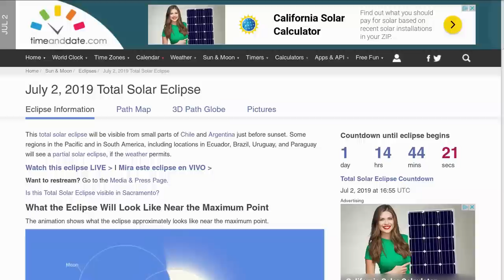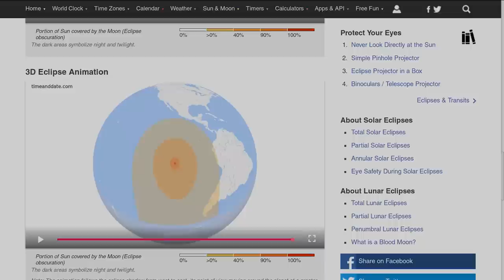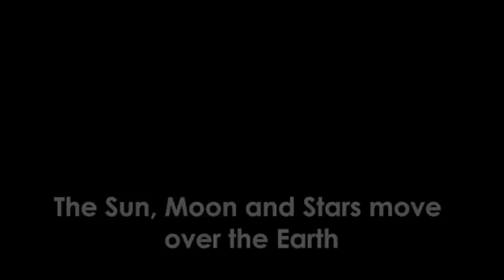An Incredible Event 2019 - Mirrored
An Incredible Event 2019
mirrored from LatinRiteMass